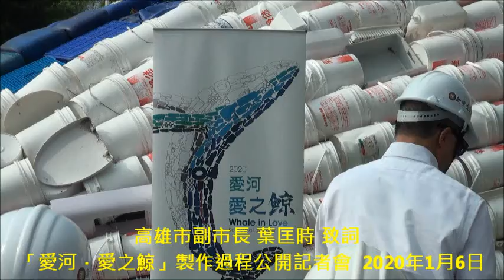高雄市副市長 葉匡時 致詞 「愛河．愛之鯨」製作過程公開記者會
「愛河．愛之鯨」開放參觀期間：2020年1月21日(週二)至3月31日(週二)
活動地點：高雄市愛河七賢橋南面(前金區河東路-立德棒球場前)
環保最Fashion! 製作過程大公開「愛河.愛之鯨」重生與保護海洋觀光亮點 將成全國最大裝置藝術(6部影片)